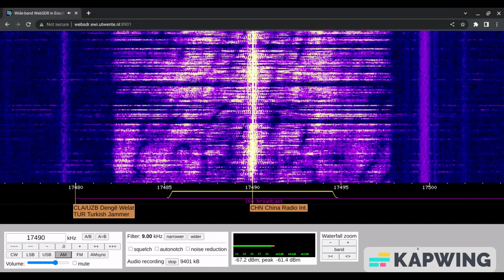China Radio International 11/06/2023 1100 UTC 17490kHz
China

News

WebSDR

Shortwave Radio